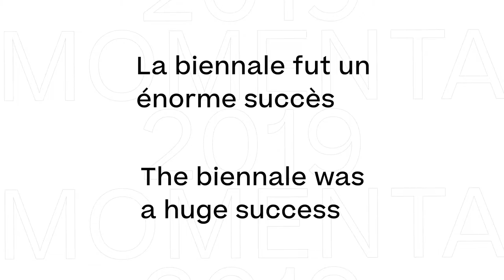MOMENTA 2019 | Une biennale réussie !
MOMENTA vous dit merci !
La biennale fût un énorme succès grâce à vous !

39 artistes, en provenance 20 pays, présenté.e.s dans 13 expositions à Montréal.

Avec ateliers, performances, conférences et plus !

Une expérience unique à Montréal.

À bientôt !

MOMENTA wants to thank you!
The biennale was a huge success all because of you!

39 artists, from 20 countries, presented in 13 exhibitions in Montréal.

With workshops, performances, talks, and more!

A unique experience in Montréal.

Animation : Catherine Potvin
Photos : Jean-Michael Seminaro, Romain Guilbault